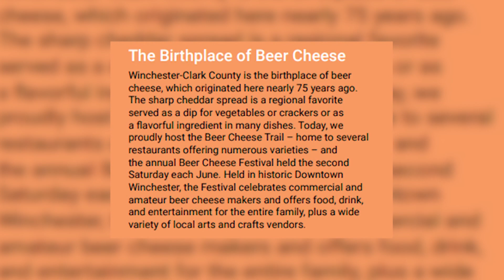HTT_Winchester Beer Cheese Trail_1023